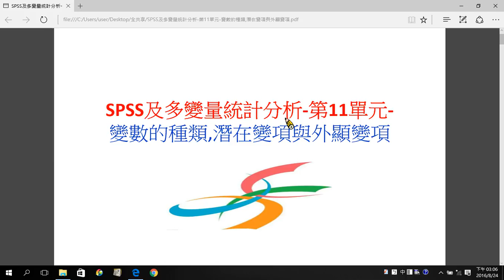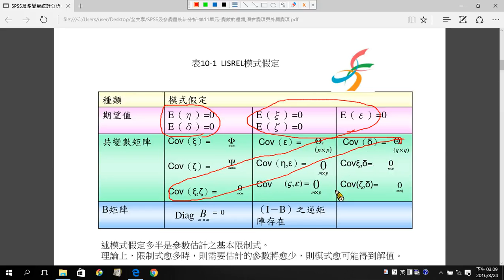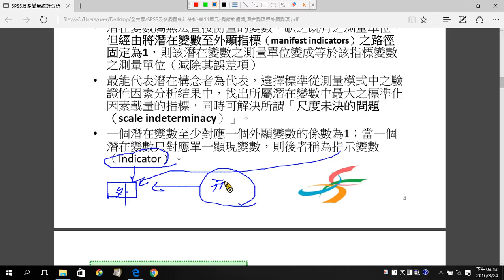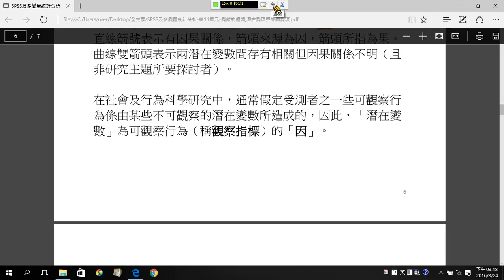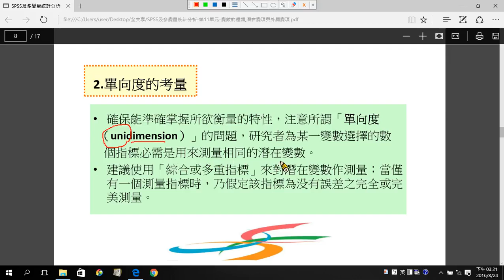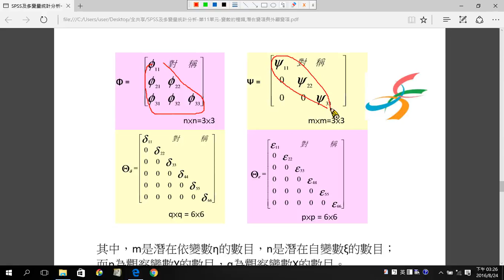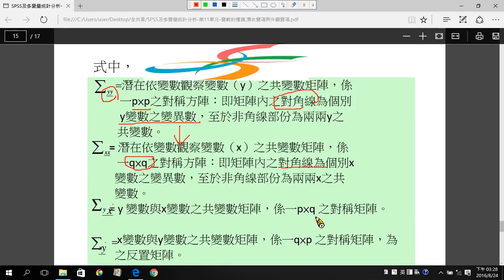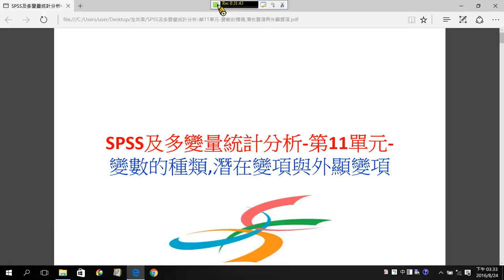5SPSS及多變量統計分析 第11單元 變數的種類,潛在變項與外顯變項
課程名稱：SPSS及多變量統計分析
授課老師：魏文欽老師
學校：高雄應用科技大學
104年度招募105年度新增之教材